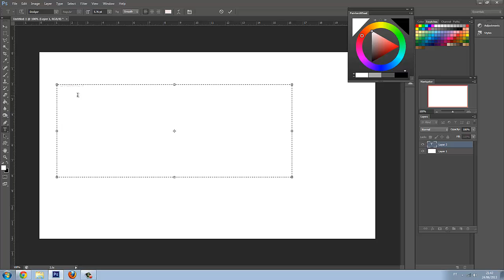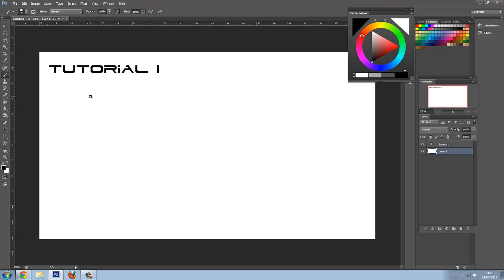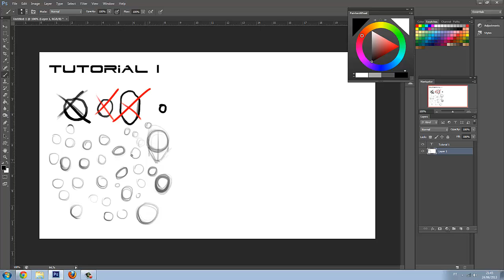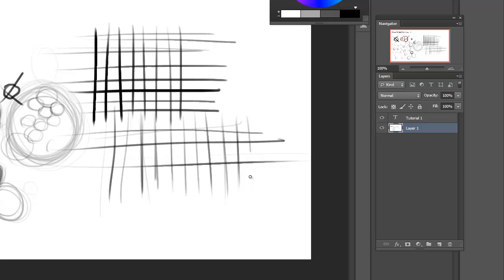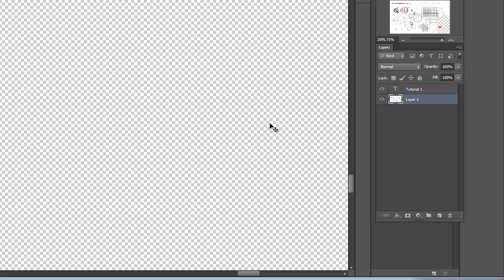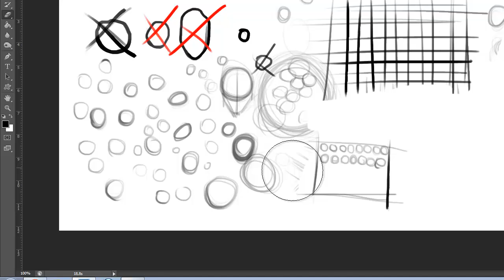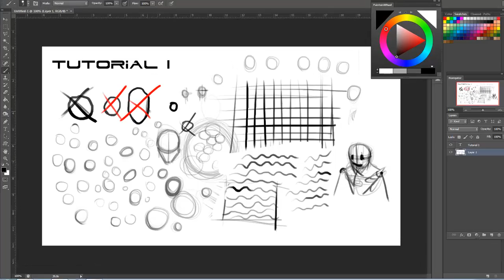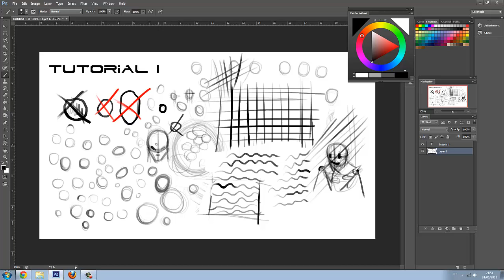Tutorial 1 - Desenho Básico - inicio do processo